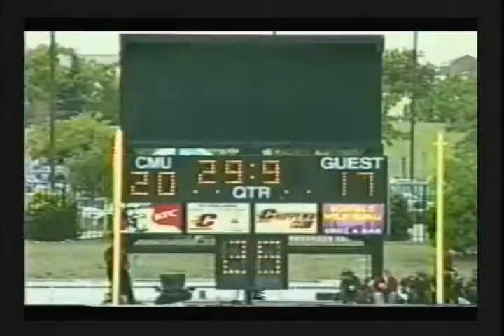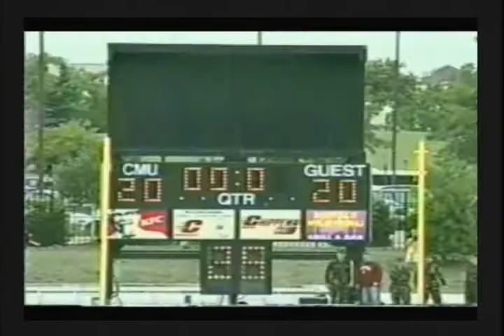Travis Lewis Eastern Michigan football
A Good Game Reciving 8 receptions 115 yds!!